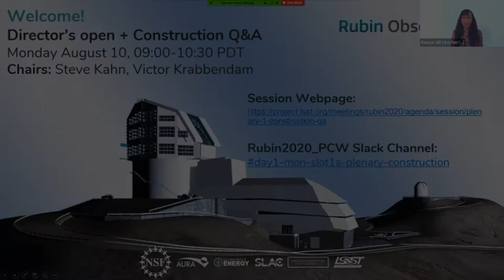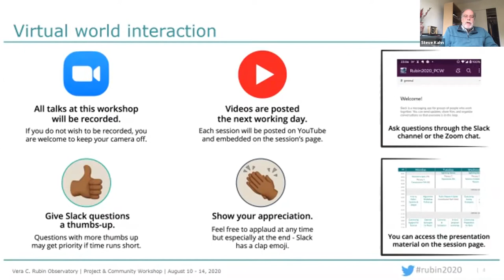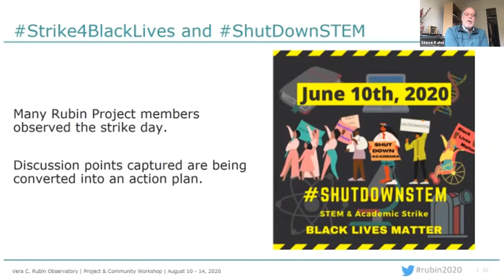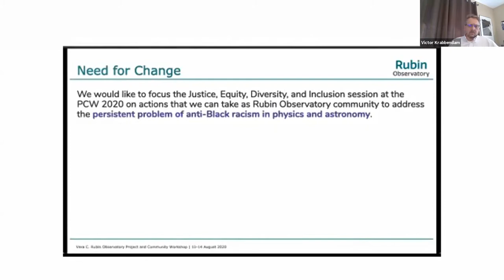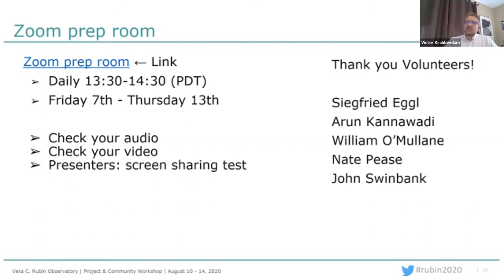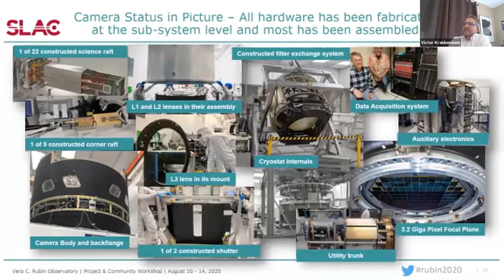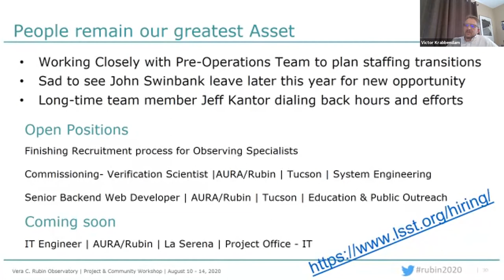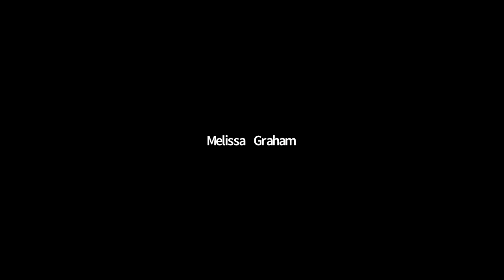Construction Update (Plenary 1), Victor Krabbendam, Monday August 10, PCW 2020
Recording of the live webinar for Plenary 1 at the Rubin Observatory Project and Community Workshop.